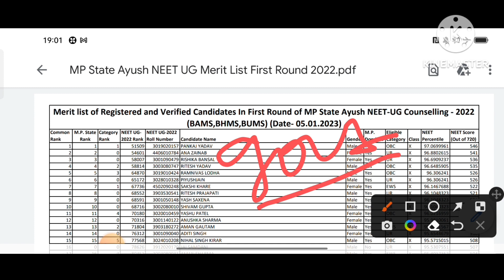Mp Merit list 2022||Expected cutoff||Choice filling ||Top to bottom college list